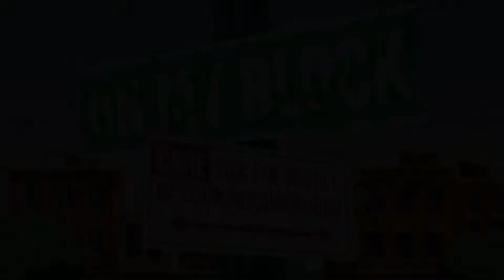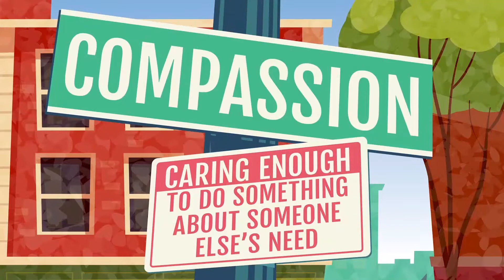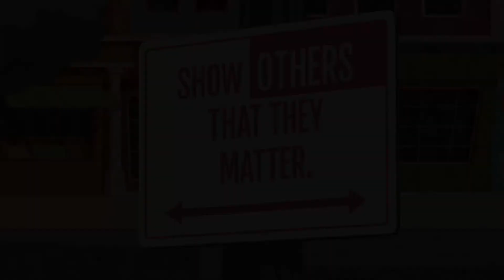Crosspoint Kids Elementary - February 13th